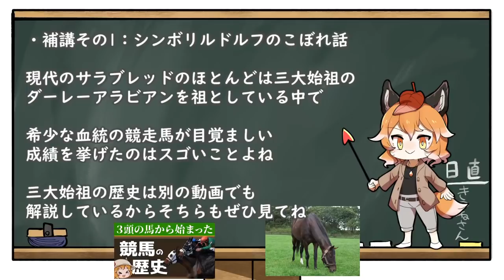【漫画】「シンボリルドルフ」皇帝に座した伝説の七冠馬【マンガ動画／ゆっくり解説】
「シンボリルドルフ」は1981年生まれのオスの鹿毛の競走馬で、その競走成績の高さから「皇帝」と呼ばれた名馬であり、額の白い三日月がトレードマークでした。

次々とG1レースに勝利していき、七冠を達成。
日本の競馬史上に残るほどの強さを見せつけました。

ウマ娘では学園の生徒会長を務める実力と政治力の優れた人格者、秀逸なギャグセンス（）を持つシンボリルドルフがどんな馬だったのか、マンガ形式で解説していきます。